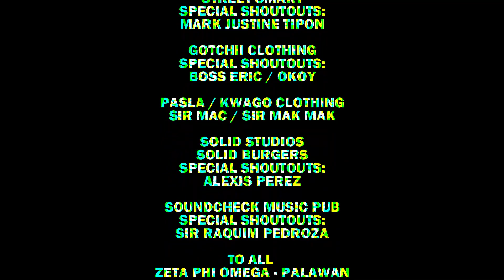DEEP WATERZ FLYER - SEPTEMBER 25 / SUNDAY